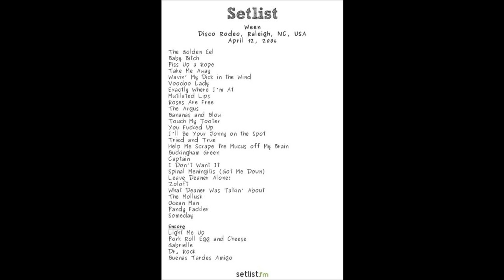Ween (4/12/2006 Raleigh, NC) - Buenas Tardes Amigo